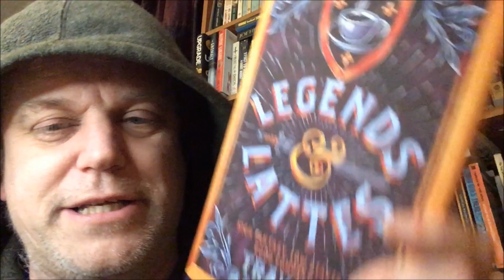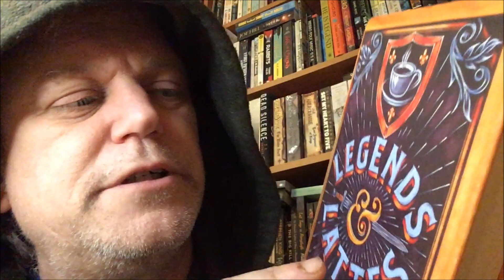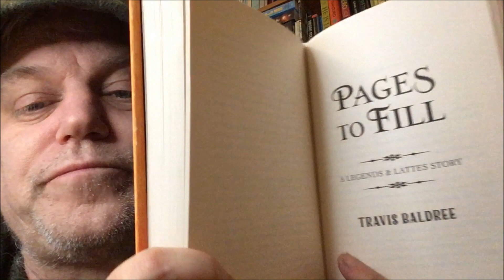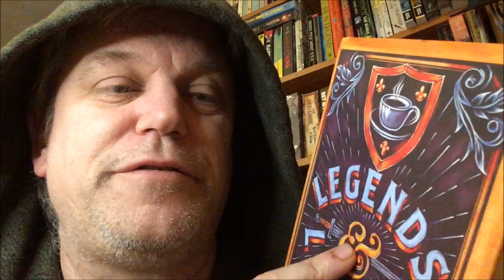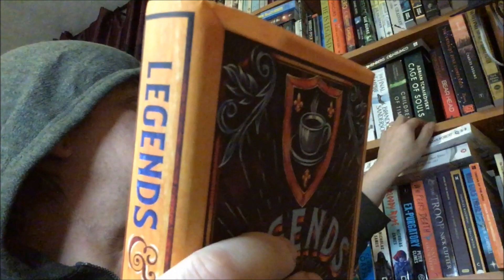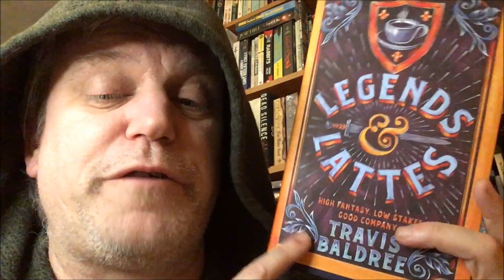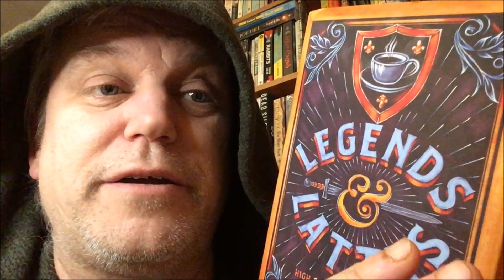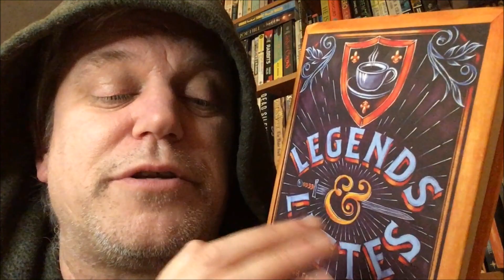Cozy Fantasy Trending: Legends and Lattes A Book Review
This is my book review for Legends and Lattes, a well renowned book with a fresh take on fantasy. It's not for everyone, but it has clearly struck a nerve with readers and my response to the book is a very positive one.
(well. or if you're not considering it too - you can ask me about my taste in tea if you want. or what I think about orcs...)

(feels weird spelling 'cosy' with a Z but clearly the title is intended to draw attention to the video and apparently people don't like the English spelling...)